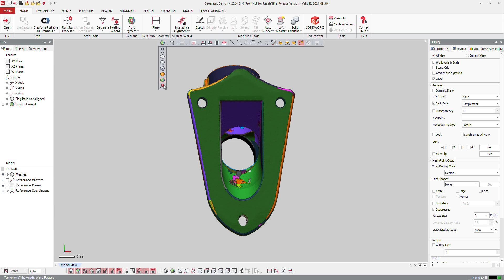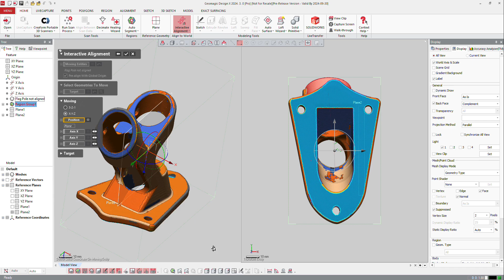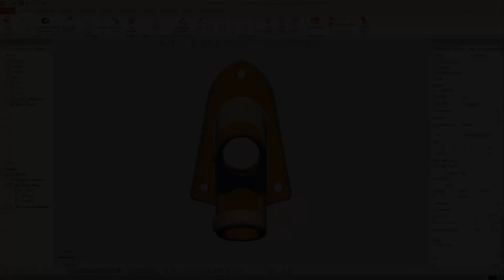Advanced Interactive Alignment | Geomagic Design X Tutorial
This tutorial covers Advanced Interactive Alignments, a set of tools available in Geomagic Design X Plus and Pro.

Speak to sales:
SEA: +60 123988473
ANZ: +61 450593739